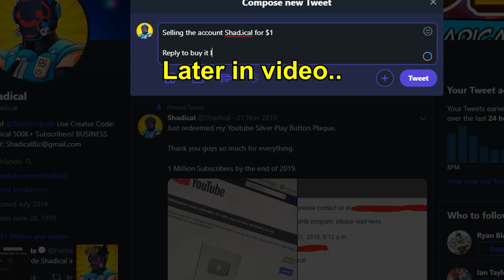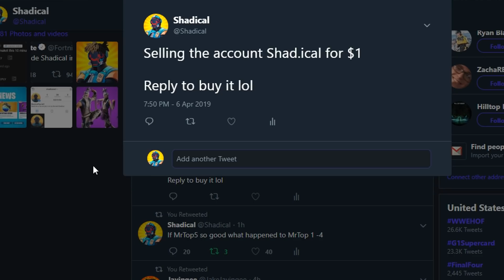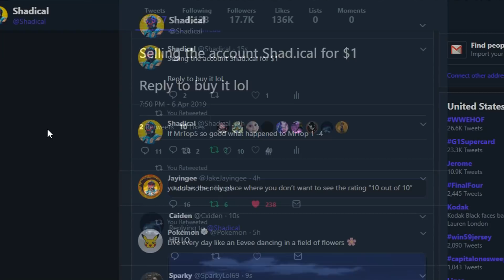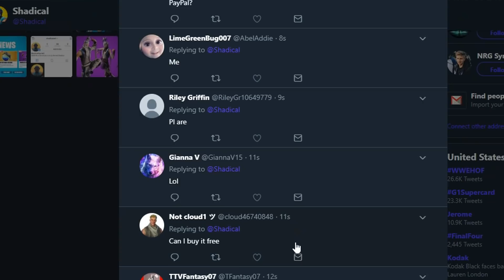I Sold My Fortnite Account for $1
Follow all of these & I'll sub back! (doing RIGHT NOW)

Team Forknife

3.  SOLD My 10 Year Old Little Brothers Fortnite Account On Ebay For 1$! (He Cries)

4.  This is How My Little Brother Bought A *Rare* Fortnite Account For Only $3!(OG SKINS)

This video is Family Friendly PG Clean For Kids.

if ur reading this comment "legend" and i'll heart you! :D